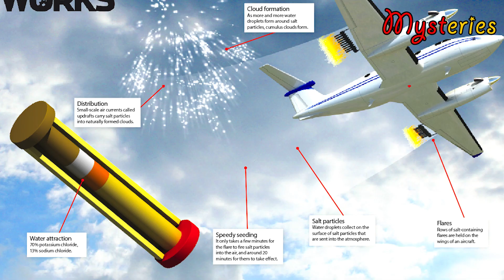ദുബായിലെ കൃത്രിമ മഴയ്ക്ക് 118 കോടി രൂപയോ ??കേരളത്തിൽ ഈ കൊടും ചൂടിൽ കൃത്രിമ മഴ സാധ്യമോ ??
ക്ലൌഡ് സീഡിങ്ങിനെക്കുറിച്ചറിയാം. കേരളം ചുട്ടുപൊള്ളുകയാണല്ലോ. കേരളത്തിൽ ക്ലൌഡ് സീഡിങ് പ്രായോഗികമാണോ ? നിങ്ങളുടെ അഭിപ്രായം എന്താണ് ?